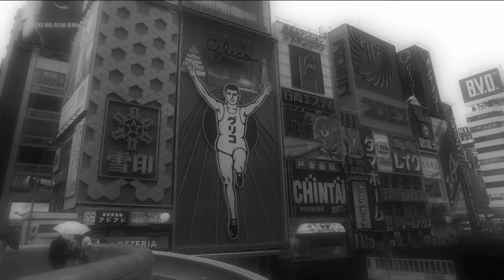大阪トンビ 松本マサ子